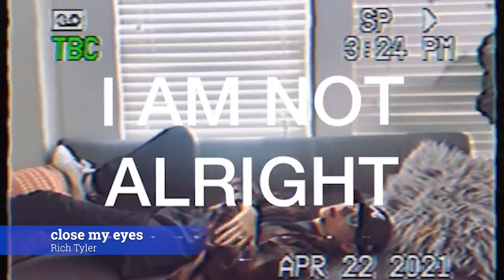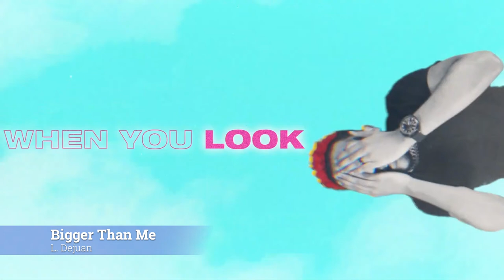New Music Friday! ELI MONTANNA, Rich Tyler, Caleb Cruise (April 23)